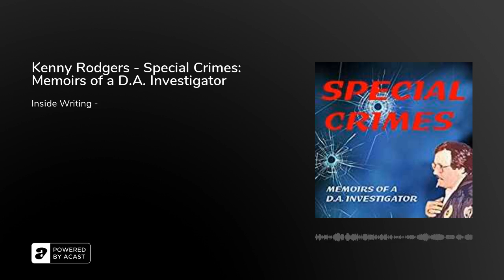Kenny Rodgers - Special Crimes: Memoirs of a D.A. Investigator 2020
Special Crimes is the capstone of a lifetime career in law enforcement for Houston native Kenny Rodgers, and details not only the inner workings of the Harris County District Attorney Special Crimes Bureau, but the complete behind-the-scenes investigations and ultimate take-down of some of the most notorious criminals in the Lone Star State during the 1970s and 80s. From "The Black Widow" to "Yankee" (former Texas Supreme Court Justice Don Yarbrough) and Karla Faye Tucker, from murder-for-hire to lust, revenge, and greed, Special Crimes is a smorgasborg of citizens at their worst and good cops at their best, including those rare, insufferable, and hilarious moments when the gun misfires, the heel falls off the shoe, or the chase begins in earnest.